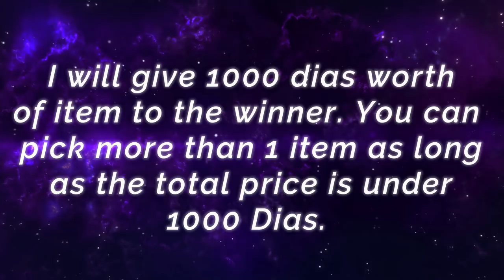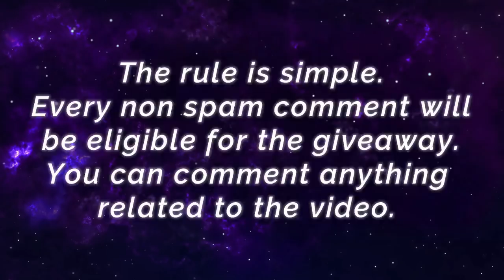Full Tank Build Jungler Meta Balmond [ ʙTᴋ | MobaZane Balmond ] Mobile Legends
Full Tank Build Jungler Meta Balmond [ ʙTᴋ | MobaZane  Balmond ] Mobile Legends Top Global Rank & Pro Player Gameplay And Build.

Squad              : BloodthirstyKing
Emblem          : Custom Jungle Emblem (Demon Slayer)
Battle Spells   : Retribution
Build                : Bahemoth Hunter's Tough Boots, Cursed Helmet, Blade Armor, Radiant Armor, Antique Cuirass, Guardian Helmet.

Powerful Gold Laner, Perfect Legendary Play [ Top Global Popol And Kupa ] Wann Cuek :3 - Mobile Legends